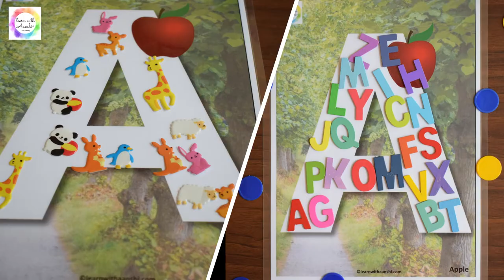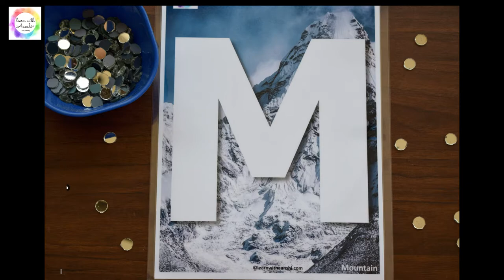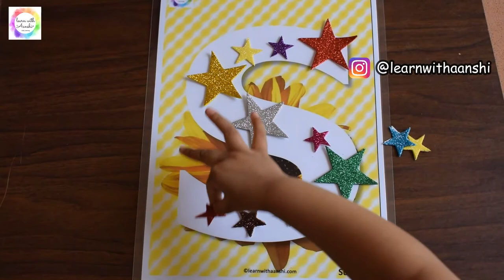Alphabet recognition activity ideas for kindergarten (Letter identification activities)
This video includes alphabet recognition activity ideas for preschool and kindergarten kids. These alphabet mats are multi-purpose mats that can be used for fun creations using dot markers, paints, stickers, playdough, and other loose parts. The hands-on activity ideas will help in alphabet recognition and letter identification for the kids.

These are easy alphabet activity ideas that can be set up very easily using household daily objects and toys. The alphabet mats will help in alphabet recognition, fine motor skills development, and sensory skills.

Are you puzzled about how to introduce the alphabet to your kids? What activities should be done for easy alphabet recognition? What is the right age? Should you teach Uppercase or lowercase letters first? All your answers will be answered in this blog. Check out the link.

Alphabet Mats printable pack includes:
1. 28 Printable pages (26 Uppercase alphabet+cover page+instructions for use)
2. BONUS Sheets (2) for alphabet prompts.

The printables for alphabet mats are available on our website and Etsy store.

2. Lamination pouch
3. Self-adhesive Velcro dots
4. Paper Trimmer
5. Laminator
6. Printer

Thanks!